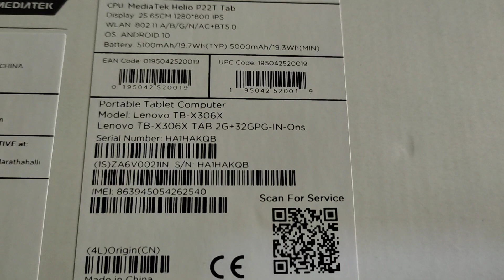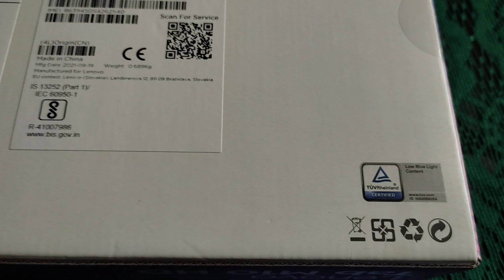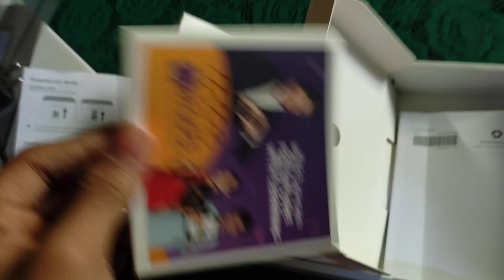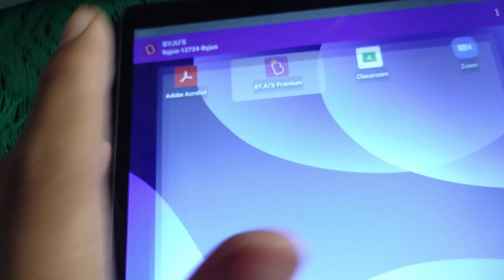Unboxing lenovo M10 HD from Byjus please subscribe for more videos